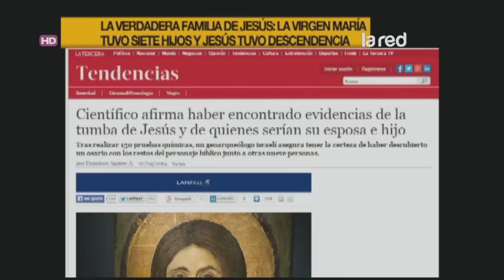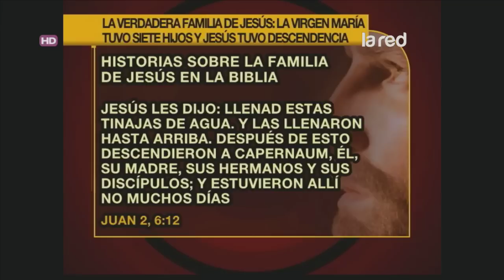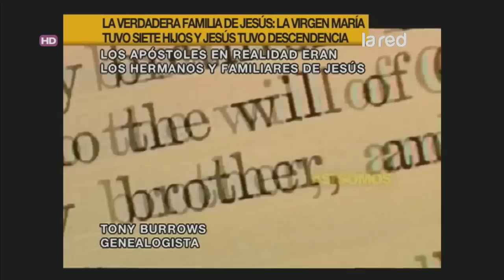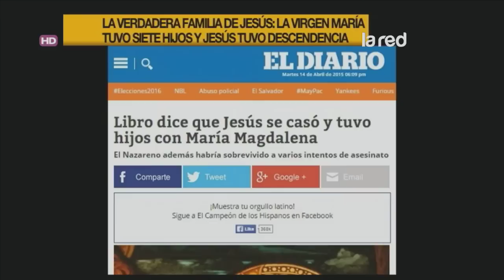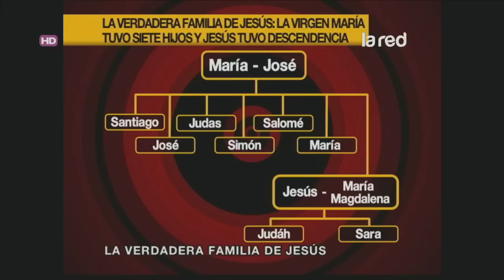La verdadera familia de Jesús: Tuvo 6 hermanos y 2 hijos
Entérate de todo en AS.